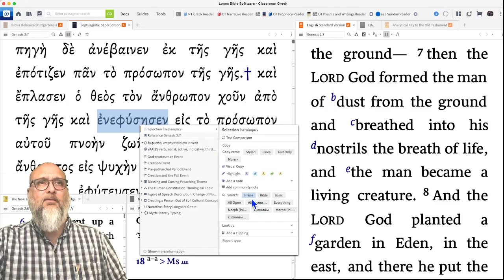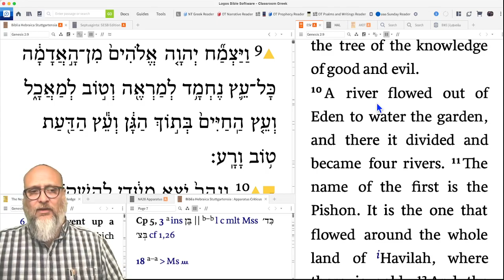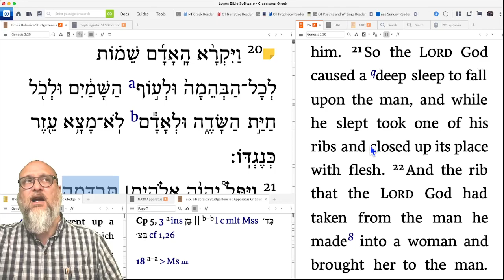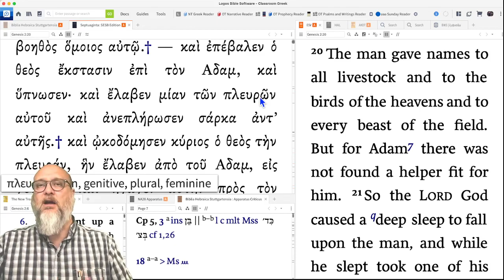How are Jesus and Adam connected in the Bible